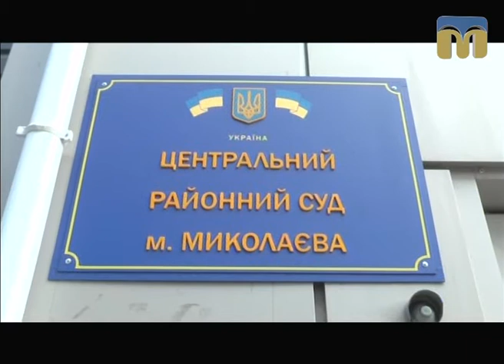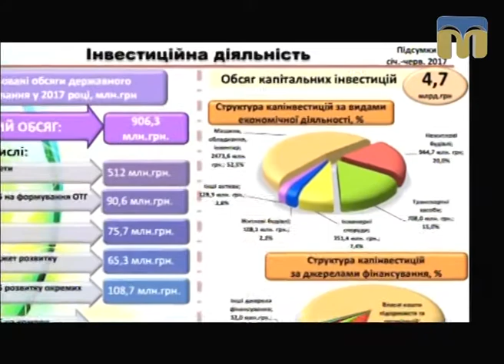Телевізійні новини Миколаївщини – 9.10.2017